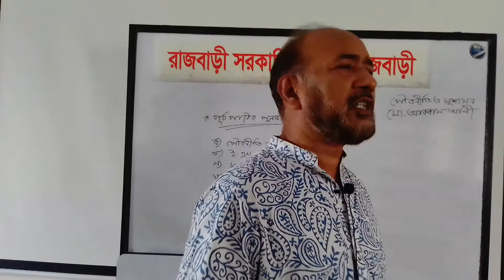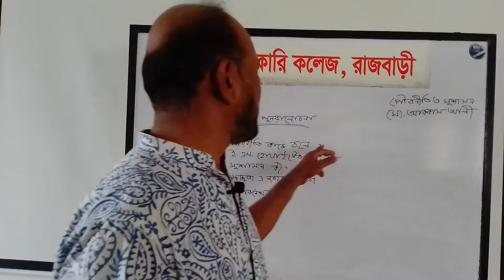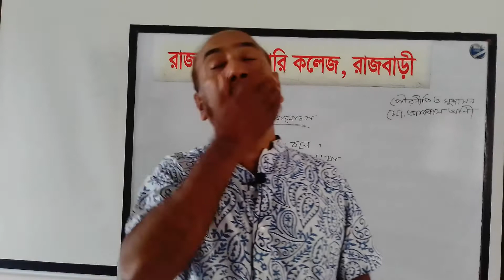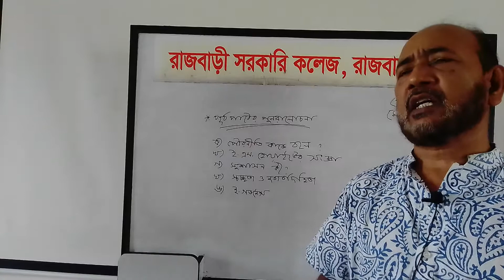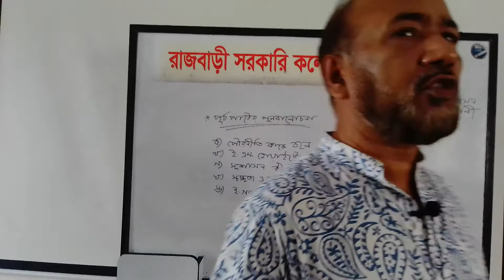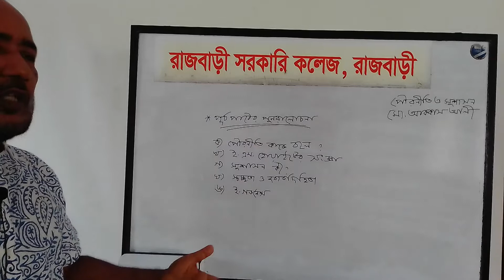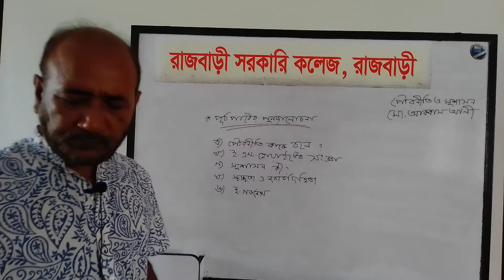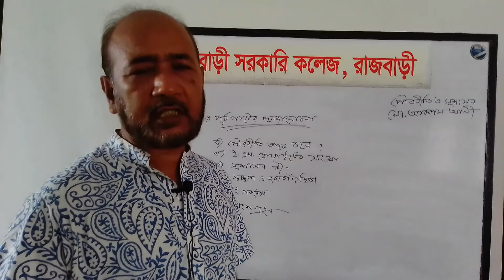পৌরনীতি ও সুশাসন, পূর্ববর্তী পাঠের পুনরালোচনা, ক্লাস পরিচালনায়- মোঃ আক্কাস আলী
প্রভাষক, রাষ্ট্রবিজ্ঞানবিভাগ, রাজবাড়ীসরকারিকলেজ, রাজবাড়ী